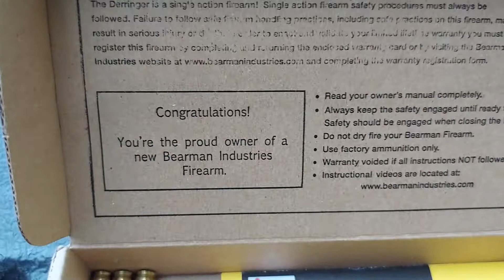I bought a Bearman Derringer 380 Caliber pistol. Let me know if you have ever had one or thoughts!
Let me know what you think about this gun! Thanks!